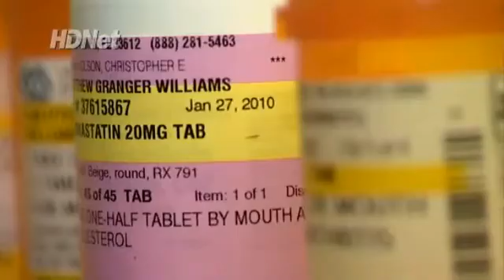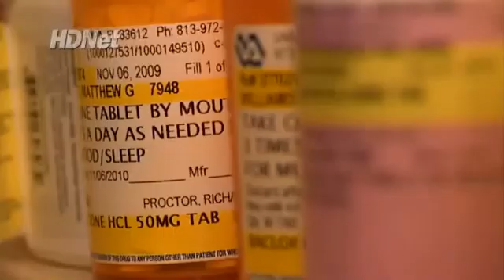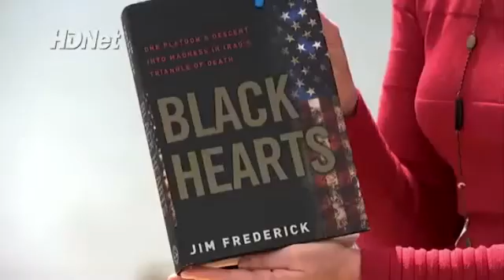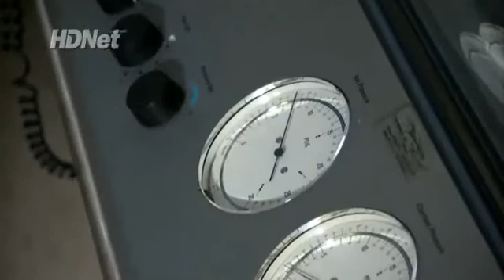HDNET Part 1 Dr Harch treats Veterans with TBI PTSD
HDNet World Report Investigates a New and Promising Treatment for Soldiers With Traumatic Brain Injuries and/or Post Traumatic Stress Disorder TBI/PTSD

An excerpt from the HDNet World Report website 4/13/2010
On tonight's "HDNet World Report" correspondent Carol McKinley travels to Louisiana to investigate what may be a big breakthrough in treating the estimated 320,000 veterans returning from war with traumatic brain injuries (TBI) and post-traumatic stress disorder (PTSD) -- that treatment is called hyperbaric oxygen therapy or HBOT.

During the HBOT treatment, patients are exposed to pure oxygen, one hour at a time, in an airtight chamber.

The man behind this new therapy is Dr. Paul Harch, who has been treating soldiers at his clinic outside of New Orleans with hyperbaric oxygen therapy.

"What is theorized is that there are damaged brain cells that aren't yet dead, they are disabled," Harch tells McKinley. "It's like a car that's broken and can only go in first gear, somehow it [the oxygen] is restoring energy metabolism capability to cells."

"I was definitely skeptical," said Margaux Mange, a former MP who served in Iraq and is now being treated with H-BOT. "I mean I've been through brain surgery. Oxygen? I was like...how's that gonna help? But I'm a believer!"